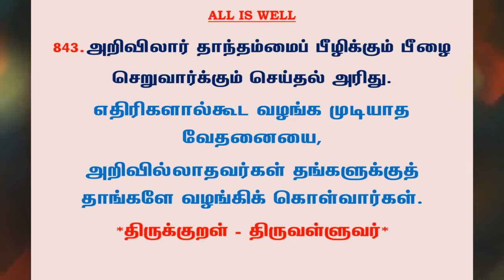#1021 | தினம் ஒரு திருக்குறள் - குறள் 843 | Kural 843 - Daily One Thirukkural